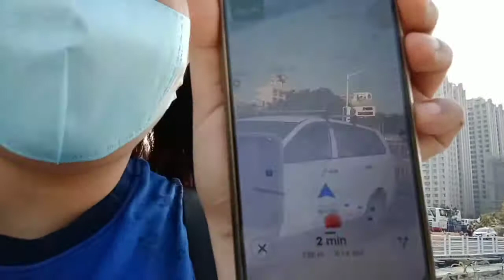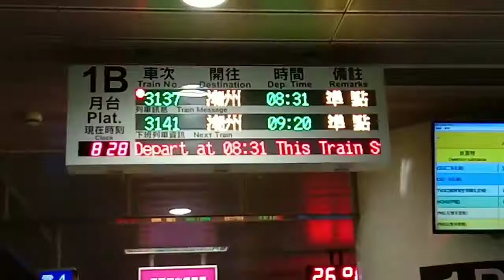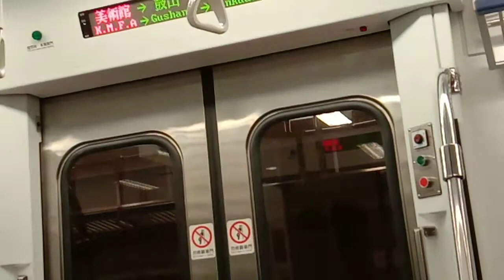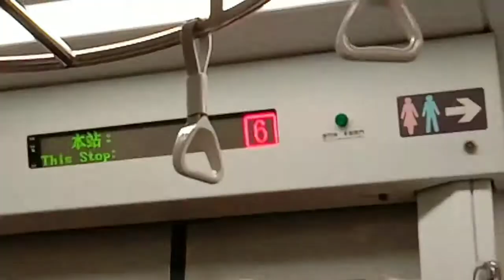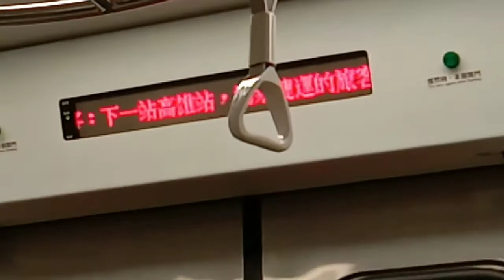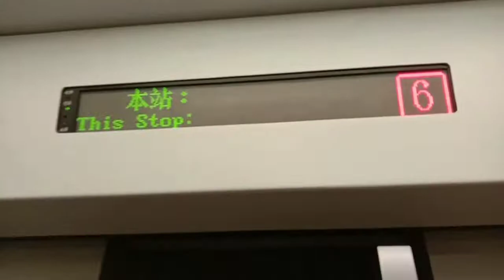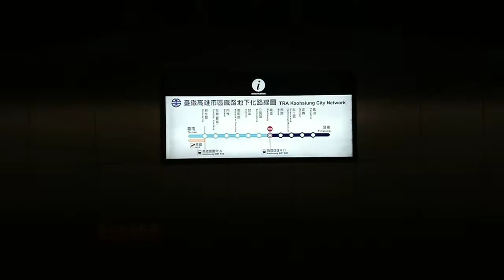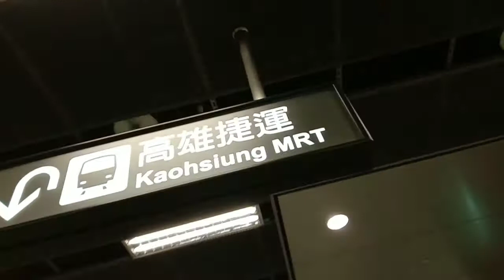HOW TO RIDE A TRAIN USING A YOYO CARD?! | PAANO SUMAKAY NG TREN GAMIT ANG YOYO CARD?!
Tara samahan nyo ako SA aking byahe at ipapakita ko SA Inyo pano nga ba gamitin Ang yoyo card..